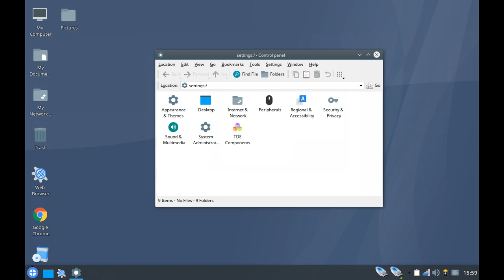Revisiting Windows XP with Q4OS 3.8 - A Linux Distribution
Q4OS is a Debian based, stable operating system that adopts the classic desktop look and feel. With the Trinity Desktop and Plasma Desktop, Q4OS 3.8 provides a Windows XP like user experience.

This could be the best GNU/Linux distribution that offers a closest resemblance with Windows.